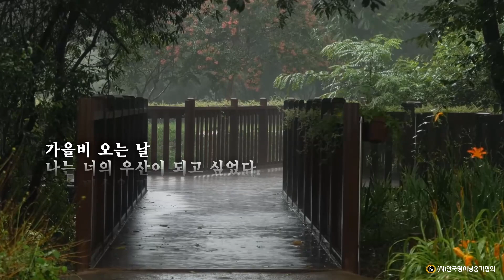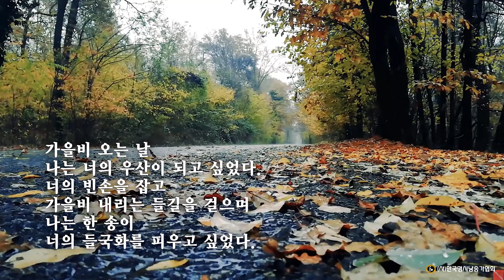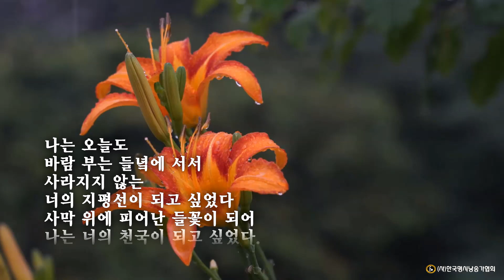너에게 /정호승 (낭송:황소영)